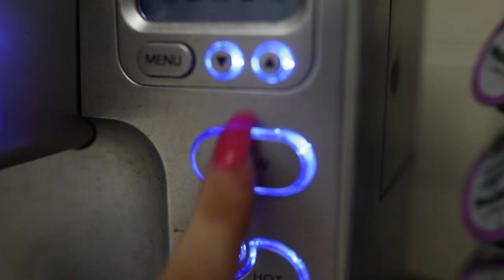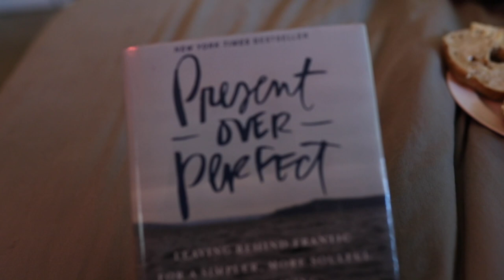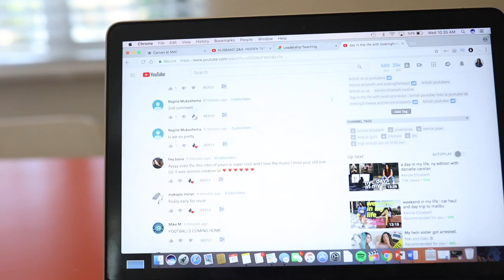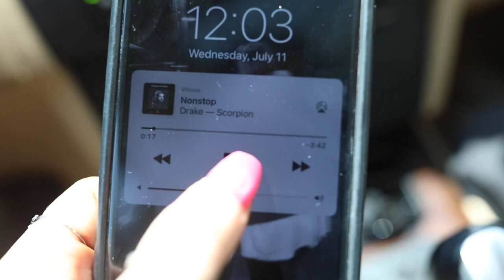summer morning routine 2018 | every day summer routine | Kenzie Elizabeth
hey guys welcome to my summer morning routine 2018. i show you my morning routine for summer and my everyday makeup routine for summer. i also show you my hair routine using the 3 day bender curling iron from dry bar. this is my everyday summer look. i show you my summer starbucks order, a summer drive with me, summer playlist and just my overall summer morning routine. hope u enjoy xo